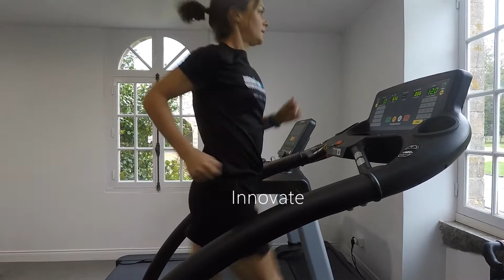Gait Analysis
An example of our Gait Analysis